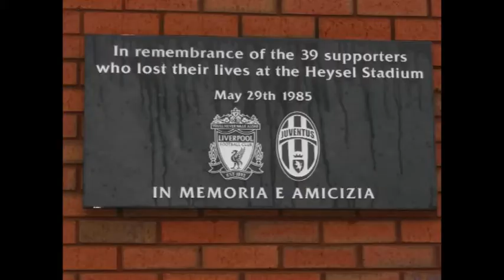29 maggio 1985 – La Strage dell’Heysel, quando il calcio venne sconfitto.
29 maggio 1985 – La Strage dell’Heysel, quando il calcio venne sconfitto.
Può lo sport generare mostri?
Può la gioia divenire incubo?
Può la sublimazione del calcio divenire vendetta?

La storia della tragedia della finale Juventus-Liverpool del 1985 in Belgio e dei 39 tifosi che non sono tornati a casa.